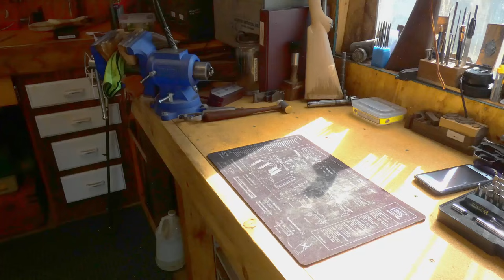Gunstock Duplication in 5 Minutes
Gunstock duplication using the Dale Goens gunstock duplicator. Checkout our other content on Instagram an Facebook  @ZebGunmaking